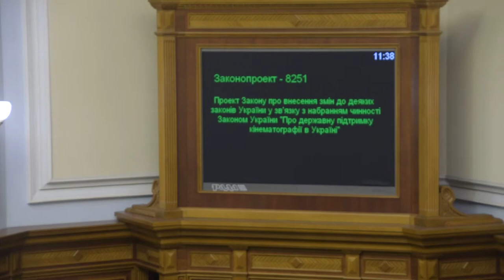Депутати кнопкодавлять за зміни до законів щодо державної підтримки кінематографії 22.11.18